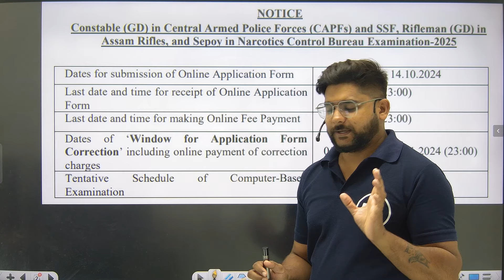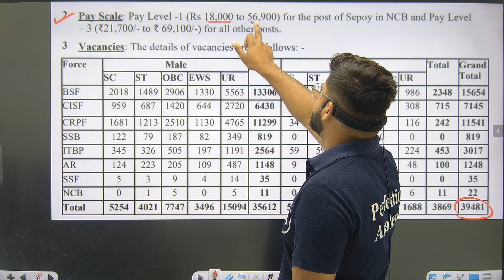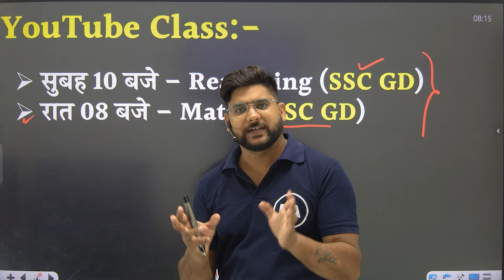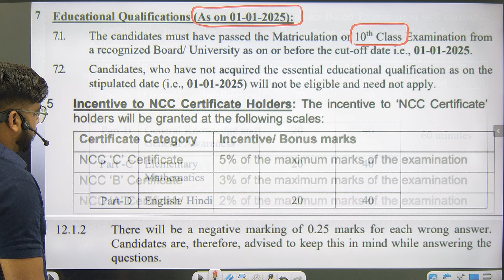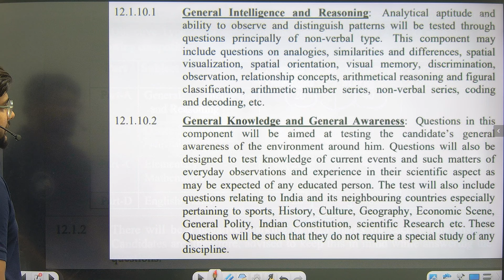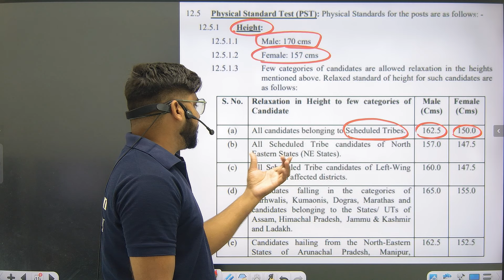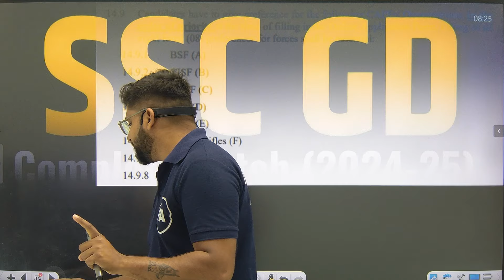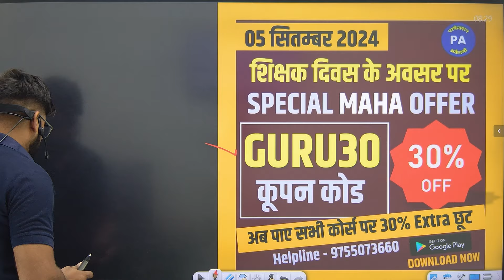SSC GD 2025 NOTIFICATION OUT🔥| SSC GD 2024 NEW VACANCY | SSC GD NEW VACANCY 2024-25 | PAWAN PATIDAR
SSC GD NEW VACANCY 2024-25 | SSC GD SYLLABUS 2024-25 | SSC GD 2025 VACANCY | SSC GD 2024 NEW VACANCY | PARFECTION ACADEMY | PAWAN PATIDAR

SSC GD New Vacancy 2024-25,SSC GD Notification and Form Filling Date, Full Details, SSC GD 2025 Vacancy,SSC GD Forms Date? Cut-Off,SSC GD 15 Super Set,
SSC GD की नई भर्ती 2024-25 की पुरी जानकारी, SSC GD New Bharti 2024,